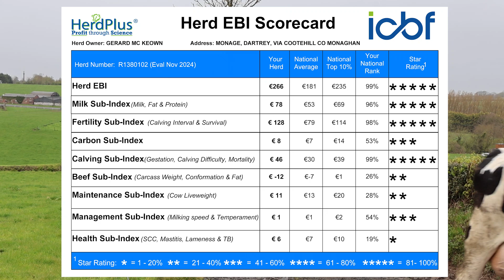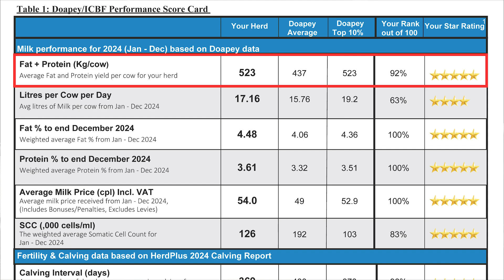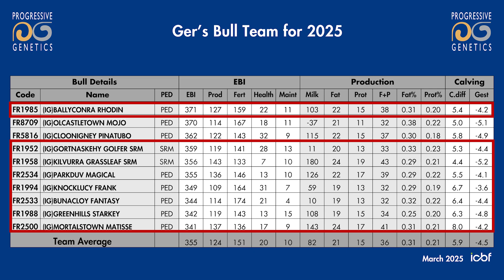Breeding the Highest EBI Herd in Ulster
Meet Gerard and Claire McKeown

Currently holding the title for the No.1 EBI herd in Ulster with an impressive herd EBI of €266, with a milk sub-index of €78!

The herd is 100% Progressive Genetics bred and for nearly 18 seasons, Gerard has relied solely on his Progressive Genetics AI technician, Sean Clerkin, placing full confidence in Sean’s sire selections and breeding advice.

By consistently using high genetic merit genomic bulls, Gerard achieved outstanding fertility and production performance results. In 2024 the Mc Keown’s delivered 523kg of milk solids with 4.48% fat and 3.61% protein.

Gerard uses conventional dairy semen for the first 6 weeks of breeding and highlights what can be achieved by using Progressive Genetics services